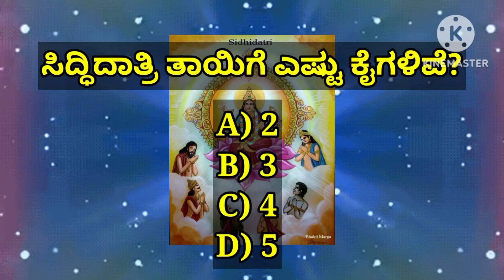ನವರಾತ್ರಿಯ ಕೊನೆಯ ದಿನ|ಸಕಲ ಇಷ್ಟಾರ್ಥ ಹಾಗೂ ಕಾರ್ಯಸಿದ್ಧಿ ಮಾಡುವ ಮಂತ್ರ |The Most Powerful Mantra | KANNADA